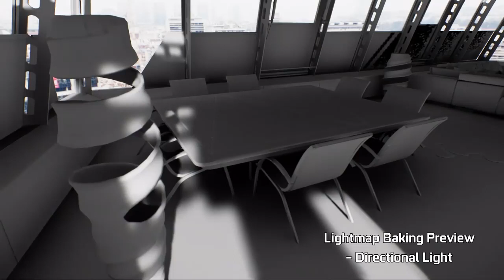NVIDIA RTX and GameWorks Ray Tracing Technology Demonstration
RTX - Ray tracing technology demonstration - using the Nvida RTX graphics tech